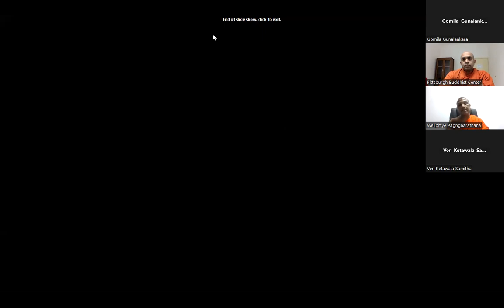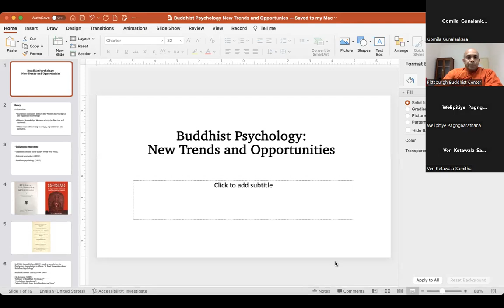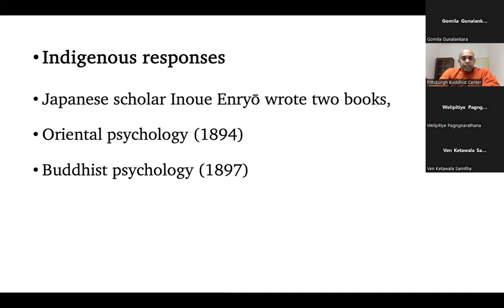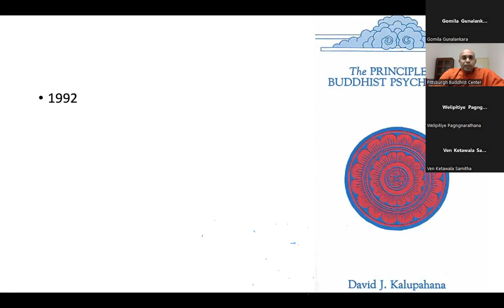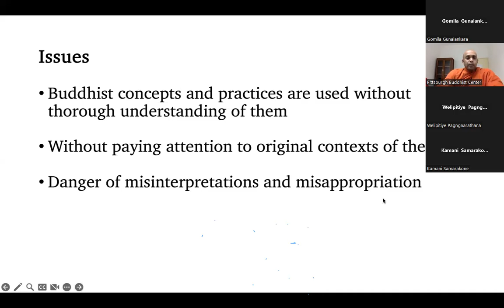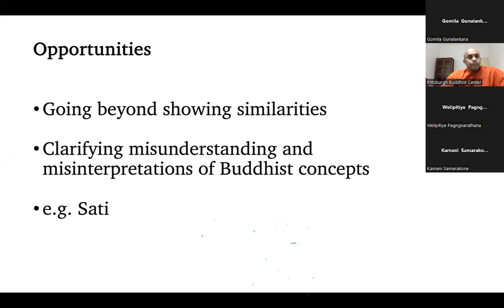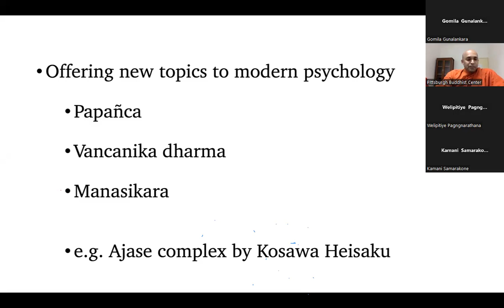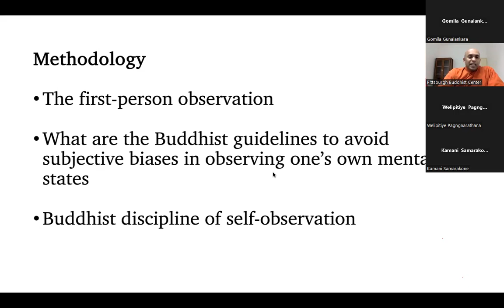“Buddhist Psychology: New Trends and Opportunities.” Ven. Surakkulame Pemarathana Thero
The particular Lecture series on Buddhist Psychology and Counselling is organized by the Department of Applied Buddhist Studies, Bhiksu University of Sri Lanka in commemoration of the World Mental Health Day, enhancing the awareness on Buddhist psychology and counselling on mental health of the people. The resource person was Ven. Surakkulame Pemarathana, Adjunct Professor of John Carroll University, USA and the chief abbot of the Petersburg Buddhist Center. The title of the lecture was “Buddhist Psychology: New Trends and Opportunities.”